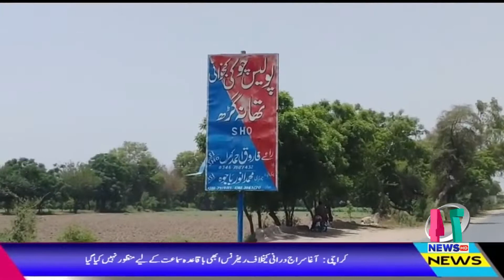Breaking News 13 06 2019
Breaking News 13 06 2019 Breaking News 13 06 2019 Breaking News 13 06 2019 Breaking News 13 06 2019